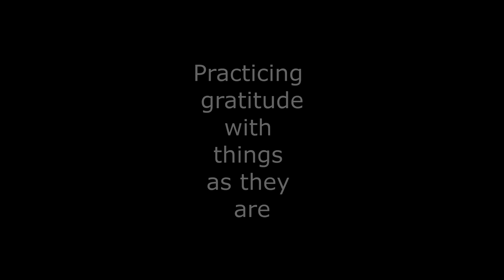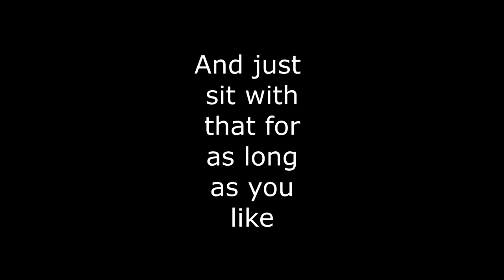Gratitude for things as they are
A Meditation - an invitation to allow gratitude to emerge from a place of simply witnessing things that arise, and allowing them to be just as they are.